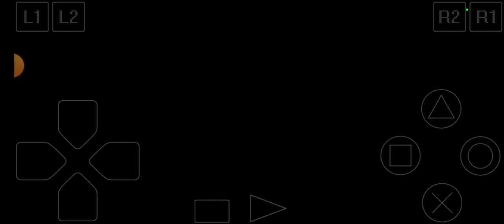UNBOXING YUGIOH FORBIDDEN MEMORIES SERANGAN MONSTER METALZOA GUARDIAN STAR : MOON